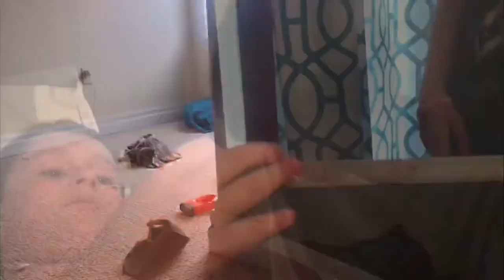The Soldiers Last Hope TV Spot “End of the Line”